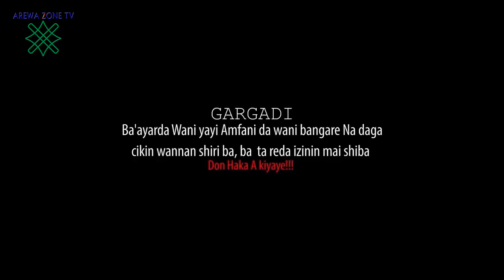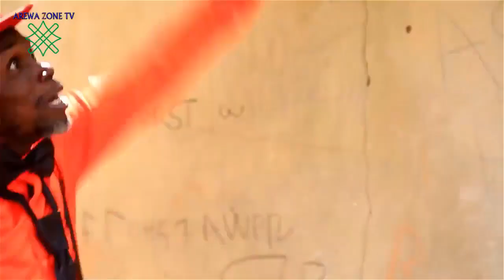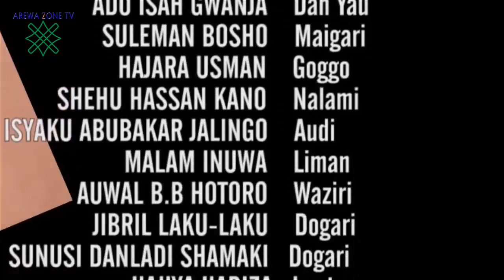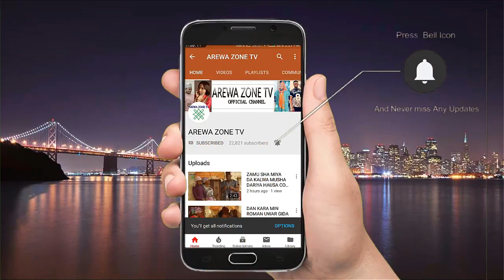Dan Yau Part 2: Latest Hausa Movies 2023 (Hausa Films)